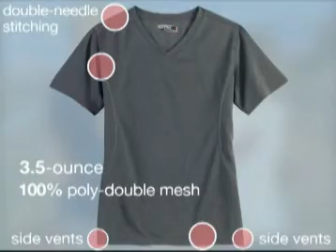Sport-Tek® Dri-Mesh Tees